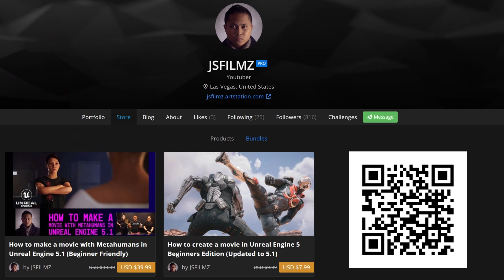Unreal Engine 5.3 Metahuman Lumen Render